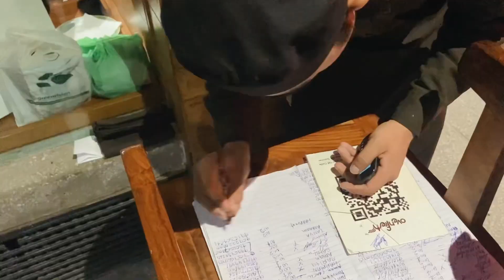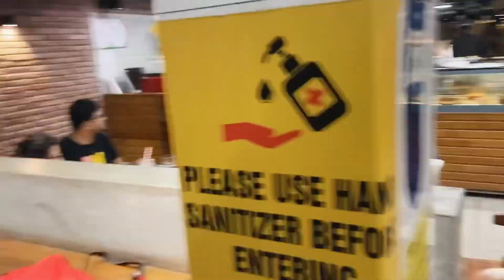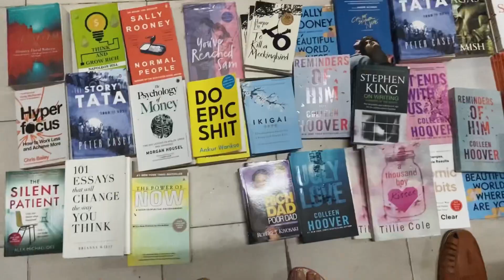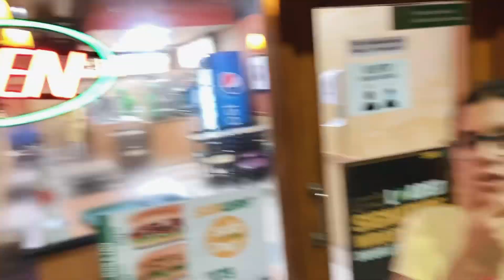Tumse jayda cheeseeee.. tha ye ( ye nahi dekha to kya 😯 dekha 😜)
Itna cheesy koi kaise ho sakta h

 Guys 200 comments kardo jaldi jaldi